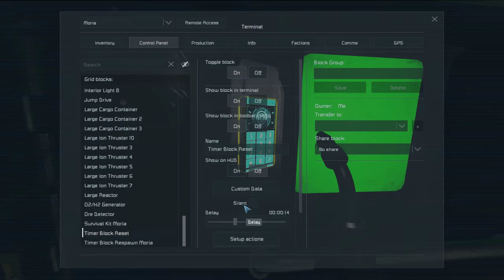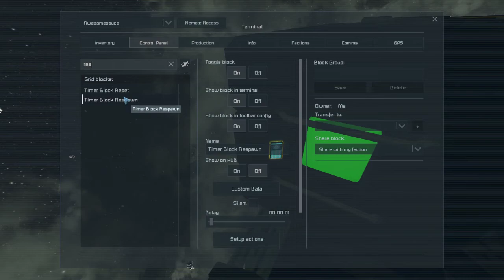Respawn / Death Travel Exploit Post-Update.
A simple methodology for respawning anywhere in survival; a work-around for death travel in Space Engineers. All it takes is two timer blocks. First successful respawn at 06:54 (traveling to ship 4000km away). Second respawn at 09:49 (traveling back to base).